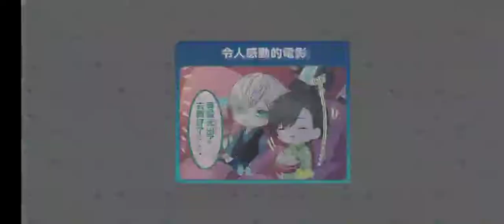募戀英雄-今大路 峻 於此音色 寄託思想